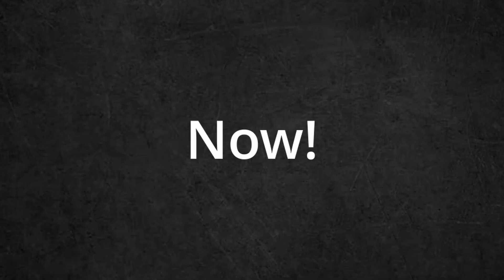Modern Warfare 2019 is still good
In this video, I played Modern Warfare(2019). More specifically, I played a match of the "1v1 me bro" playlist